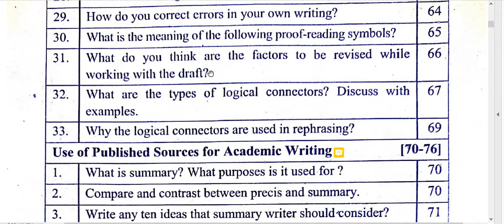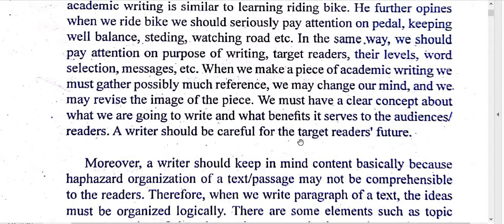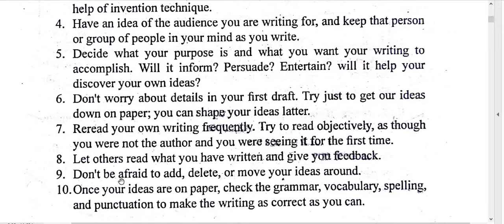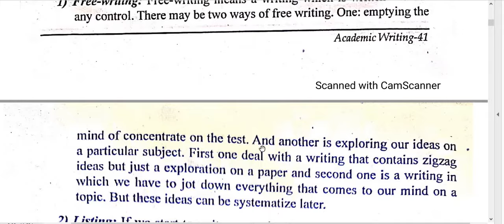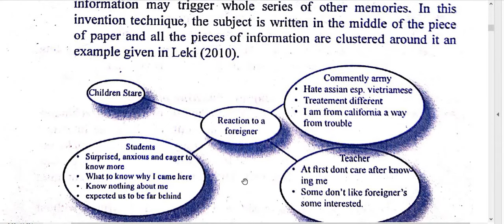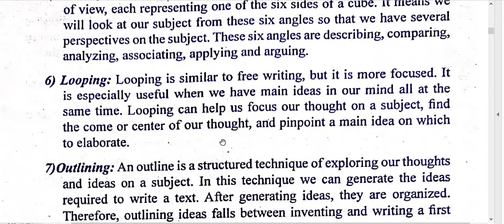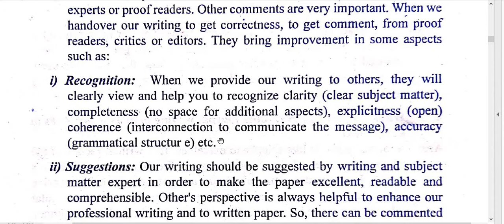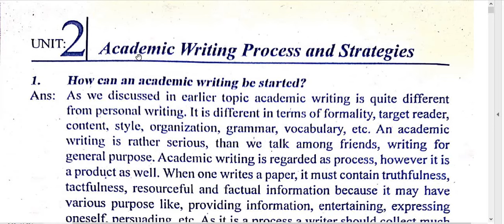Basics of Academic Writing/ solved questions / Unit -2 / Questions (1 to 5) Total Questions - 33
Here are Solved Questions for practice of  B.Ed. 2nd Year.  This is also helpful for board exam practice. You have to keep practice until you feel easy every topics. Self study is very important in student life. You can study like smart and fast. These types of study method helps in future study also. These all points are very important so try to remember and keep study.
NOTE: Try to give your own answers and points also.